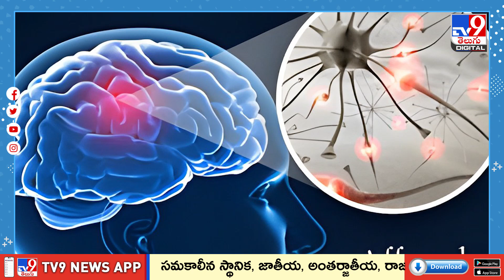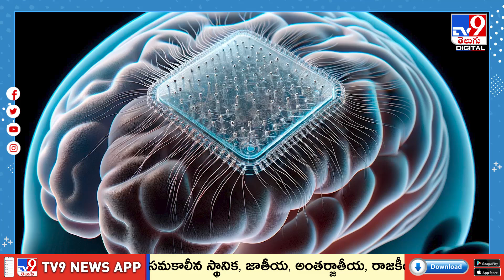ఓ పేషెంట్‌పై విజయవంతంగా ప్రయోగం - TV9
శరీరంలోని అవయవాలు, కండరాలు క్షీణింపజేసే డీజనరేటివ్‌ డిసీజ్‌తో బాధపడే వారికి టెక్‌ కంపెనీ సింక్రాన్‌ శుభవార్త చెప్పింది. కేవలం మెదడు సంకేతాలు ఆధారంగానే అలెక్సాకు కమాండ్స్‌ ఇచ్చే సాంకేతికతను అభివృద్ధి చేసినట్లు ఆ సంస్థ సోమవారం ప్రకటించింది. ఓ పేషెంట్‌పై ఈ ప్రయోగం విజయవంతంగా పూర్తి చేసినట్లు తెలిపింది.

Credits : sarada / Producer